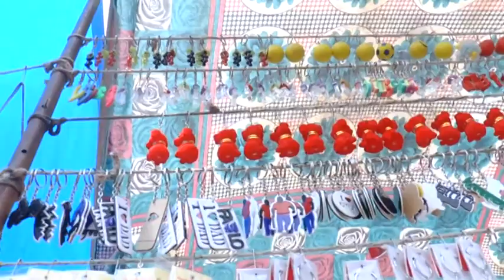Mela lambri 9 gazza peer DVD 04